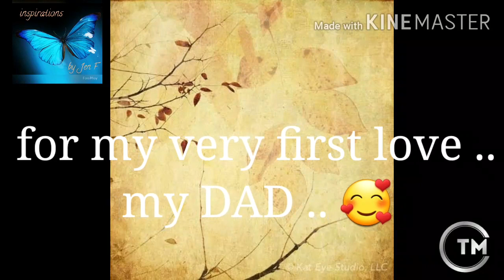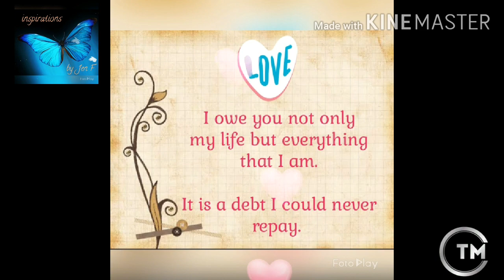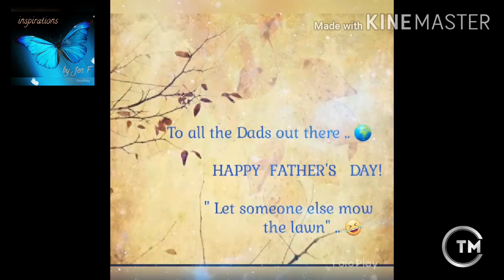For my first love...MY DAD. Happy Father's Day and to ALL the Dads out there..💕🦋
Personal message and greetings for Father's Day to my Dad and to all Dads out there. 🌍

"Thank you for the gift of your time"
"Always be unforgettable"